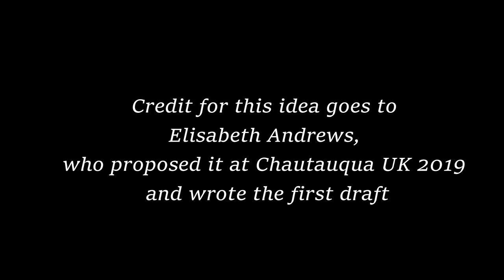A Guided Meditation for When the Stock Market Is Dropping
The market is plunging. You're starting to panic. You want to hit the "sell" button!

DON'T!

Tune into this relaxing meditation, and let the soothing voice of JL Collins help you embrace this wonderful market cycle.

Credits:

Concept and script editing:
Elisabeth Andrews

Video editing and production:
Jessica Collins

Voice and final script:
JL Collins